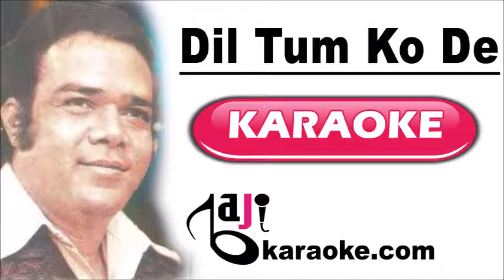Dil Tumko De Diya Hai | Video Karaoke Lyrics | Naseeb Apna Apna, Ahmed Rushdi, Bajikaraoke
Song Title – Dil Tumko De Diya Hai
Movie/ Album – Naseeb Apna Apna
Singer(s) – Ahmed Rushdi
Lyrics – Masroor Anwar
Music Director – Lal Mohammad Iqbal
Year of Release – 1970
Movie Cast – Waheed Murad
Karaoke Format – Video Karaoke Lyrics
Karaoke Duration: 3:33

Kind Regards